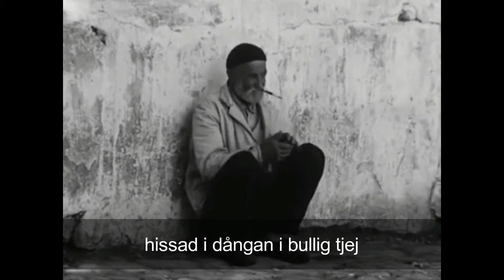Turkhit Deluxe 1 - Hissad i dångan